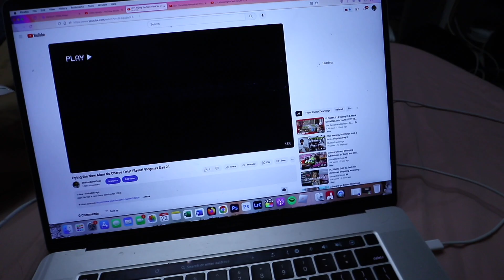Last Minute Christmas Shopping and Clubbing! Vlogmas Day 22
So much to get done before Christmas!!

❂ GET DISCOUNTS ❂
➤ Uber code: sheltona130uid